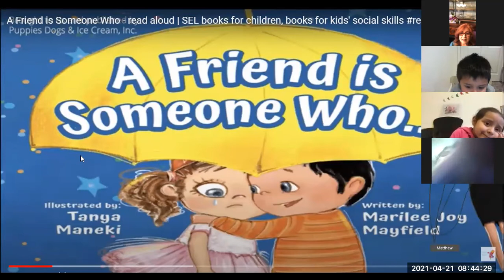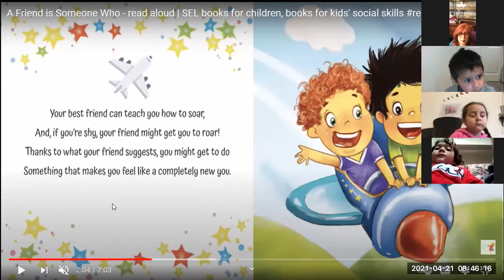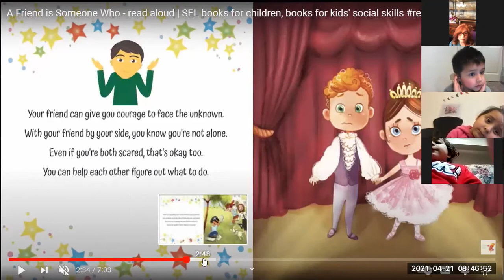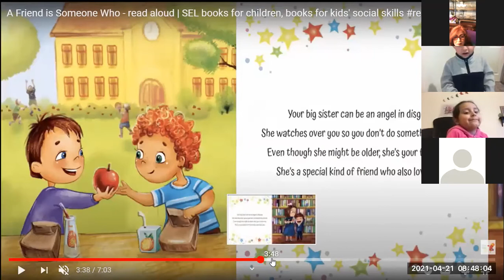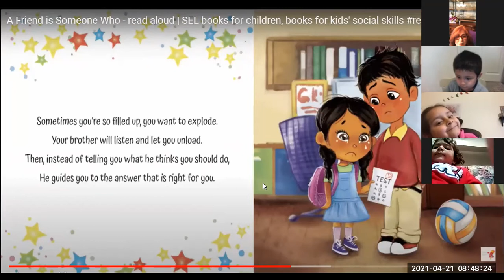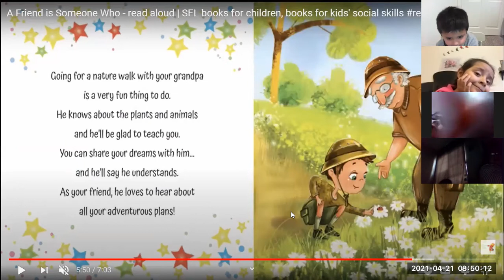Getting to know our new friends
Getting Acquainted Gr. #1